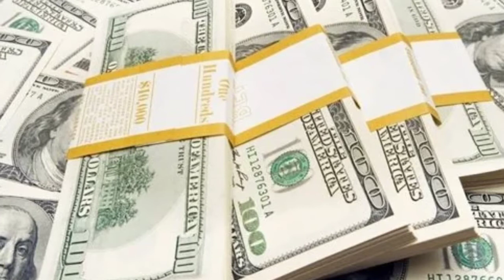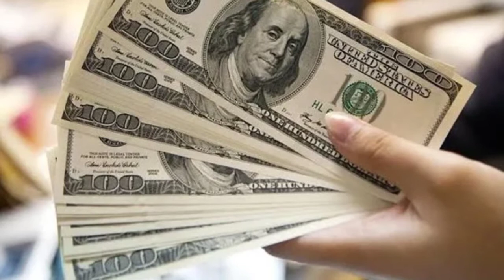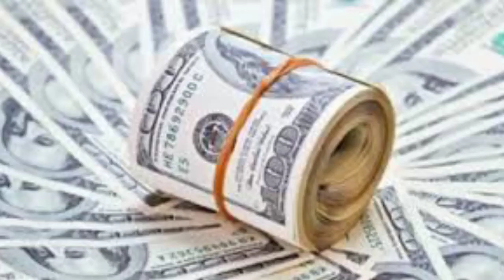اسعار الدولار والعملات العربيه والاجنبيه في مصر اليوم السبت 30 ابريل 2022